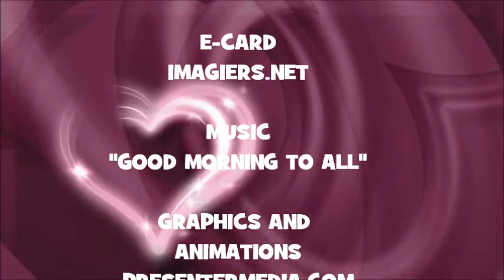¡FELIZ CUMPLEAÑOS ROJA!